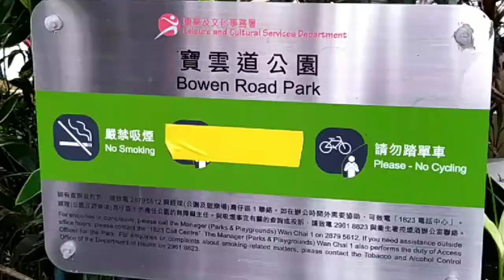Bowen road Walking tour || Bowen road park